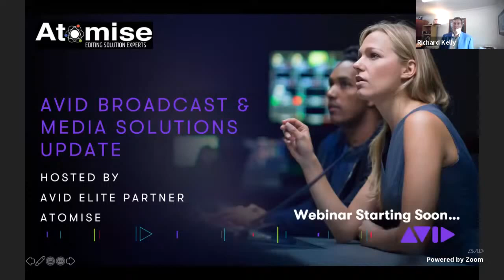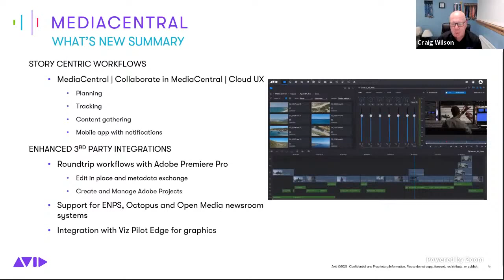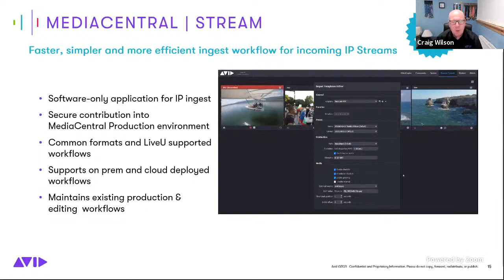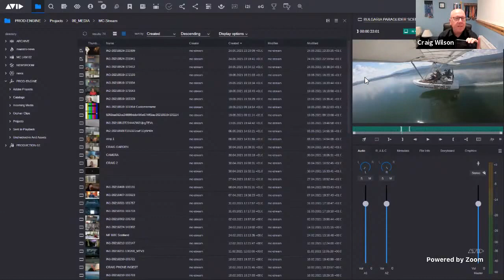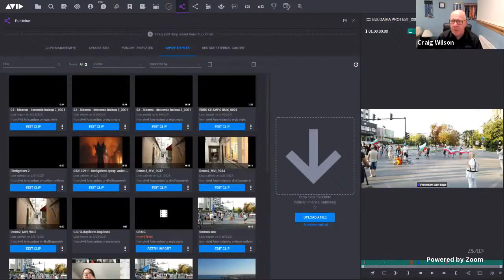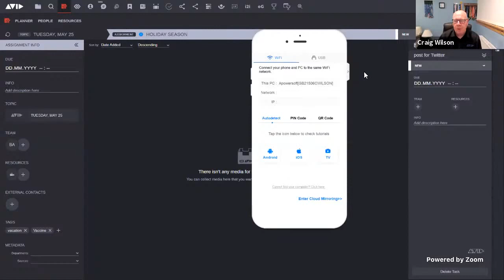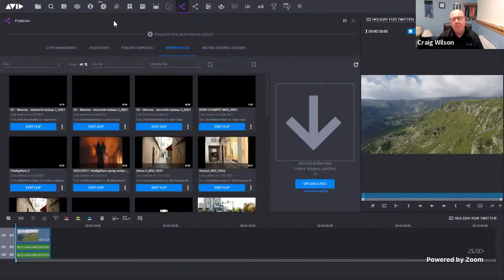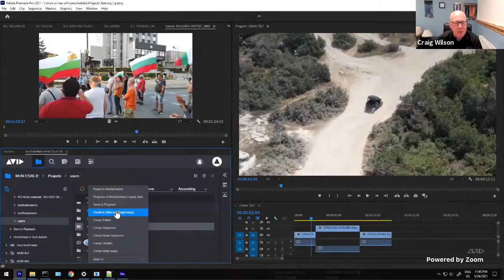Avid Broadcast & Media Solutions Update with Atomise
Learn how Avid MediaCentral enables news, sports, and post-production teams to create and collaborate from anywhere, using any device.